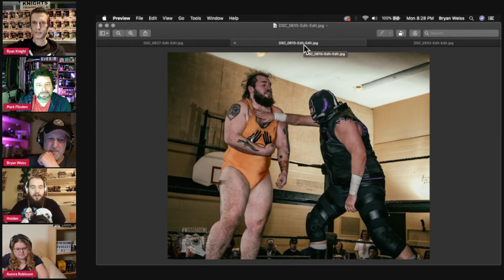Expressions Podcast: Episode 1 - Brendone Caulfield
This is our first episode with a guest and boy oh boy we've got a good one this week.

Brendone Caulfield joins us to chat about life as a pro wrestler, staying motivated during covid times, mental health, and stories from his past that helped him find his own creative voice.

Join us Monday evening at 8pm and be sure to watch until the end where Brendone does something that totally blows our socks off and has the potential to help so many other people!!

We have given a deadline until March 19th 2021

Ending music:
Cyote - Hip Hop 603 - By Mikey Cuthbertson